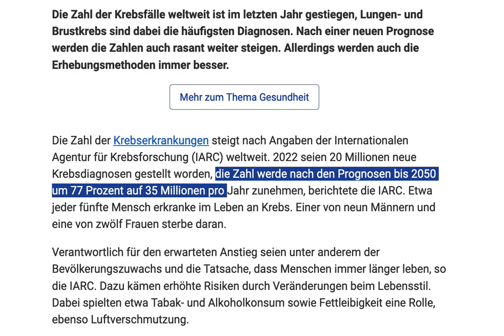⚡️Nach Corona: Mehr Krebstote. Interessante Begründung im Mainstream. Kein Hinweis auf "Geimpfte"⚡️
⚡️ Die statistischen Daten über den Anteil  der Erkrankten, die geimpft wurden, findet man nur über Recherche ausserhalb des Mainstreams.  Wir freuen uns über Ihre Kommentare! ⚡️
"Die Zahl der Krebsfälle weltweit ist im letzten Jahr gestiegen, Lungen- und Brustkrebs sind dabei die häufigsten Diagnosen. Nach einer neuen Prognose werden die Zahlen auch rasant weiter steigen. Allerdings werden auch die Erhebungsmethoden immer besser.
Die Zahl der Krebserkrankungen steigt nach Angaben der Internationalen Agentur für Krebsforschung (IARC) weltweit. 2022 seien 20 Millionen neue Krebsdiagnosen gestellt worden, die Zahl werde nach den Prognosen bis 2050 um ⚡️⚡️⚡️77 Prozent ⚡️⚡️⚡️auf 35 Millionen pro Jahr zunehmen, berichtete die IARC. Etwa jeder fünfte Mensch erkranke im Leben an Krebs. Einer von neun Männern und eine von zwölf Frauen sterbe daran.

Verantwortlich für den erwarteten Anstieg seien unter anderem der Bevölkerungszuwachs und die Tatsache, dass Menschen immer länger leben, so die IARC. Dazu kämen erhöhte Risiken durch Veränderungen beim Lebensstil. Dabei spielten etwa Tabak- und Alkoholkonsum sowie Fettleibigkeit eine Rolle, ebenso Luftverschmutzung.